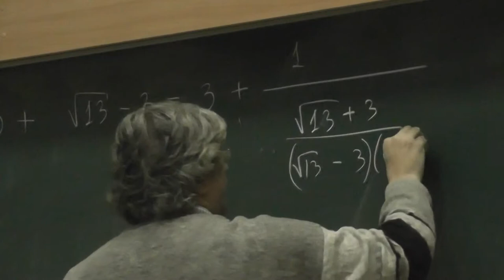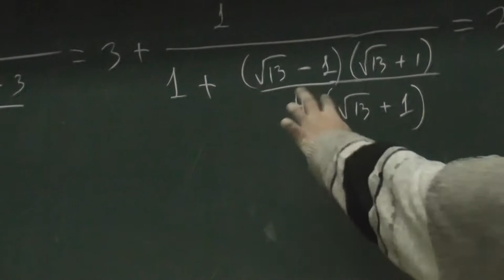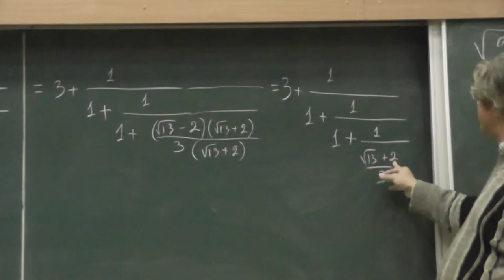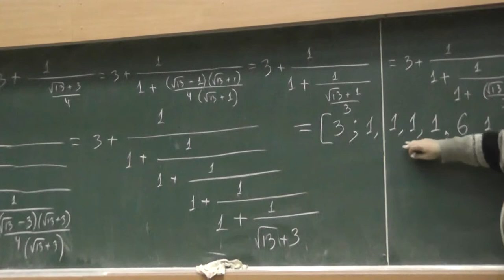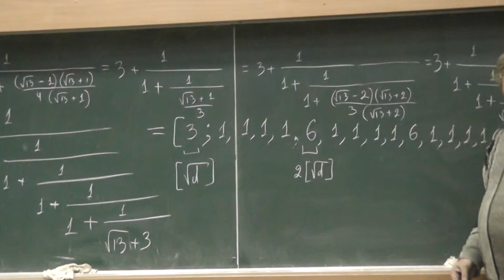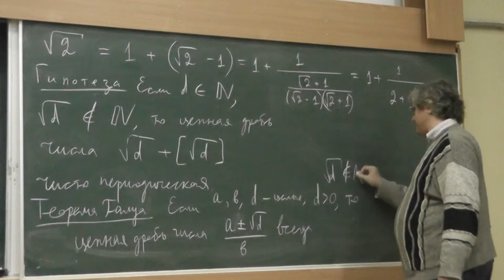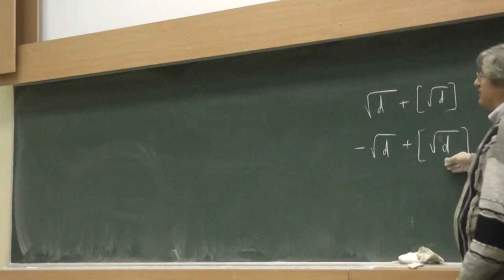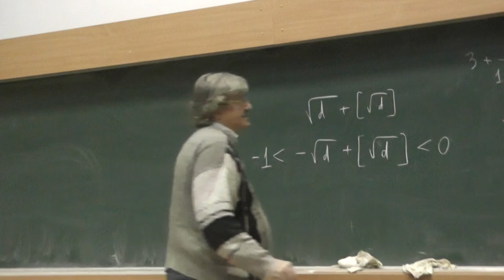53 Цепные дроби корней из 2 и 3. Теорема Галуа